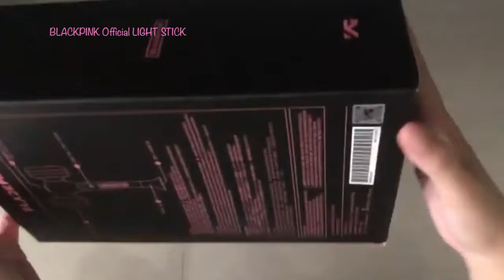Unboxing My BLACKPINK 블랙핑크 Official Light Stick